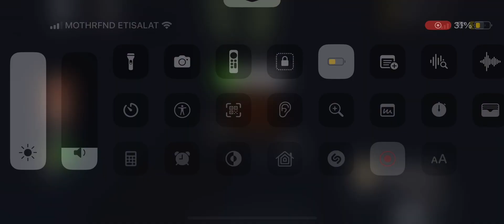How to find doll